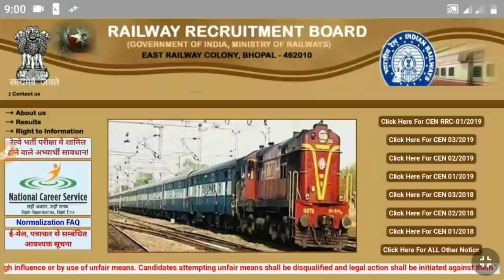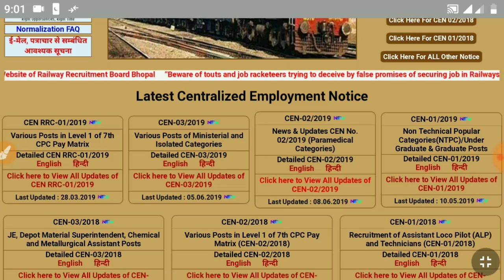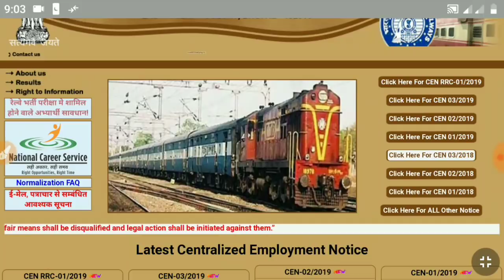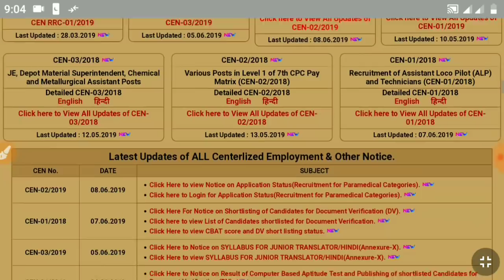RRB NTPC 2019 Examination Schedule | Exam Date | Official Hint | Para medical Post Status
In this video I tell you about indian railways ntpc exam dates for graduate and undergraduate posts. As you know official form status for para medical posts is live and exam will conducted in 2nd week of July. So you can expect that railway NTPC exam is schedule in August or September 2019. For more details you can watch this complete video.